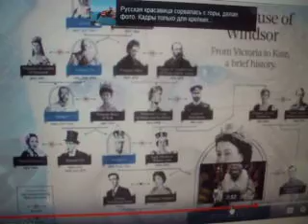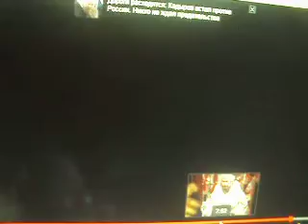MOV01135 {{{ They Came from Another World }}}